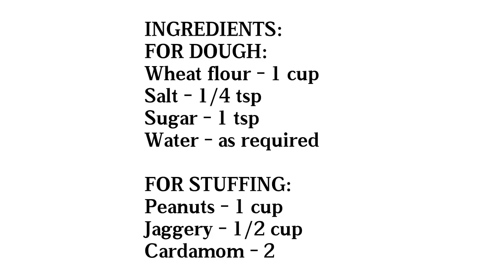WHEAT SWEET KOZHUKATTAI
The healthy and delicious kozhukattai recipe with wheat flour for Vinayagar Chaturthi.